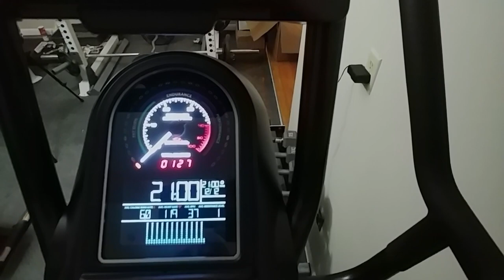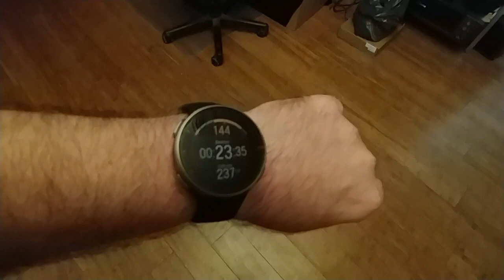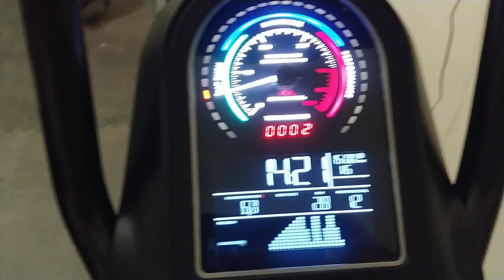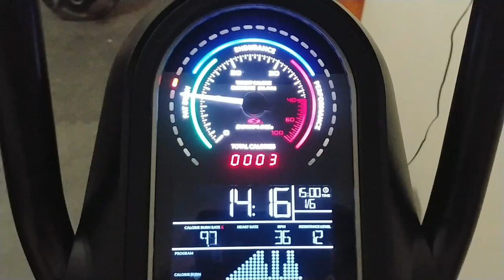Bowflex Max M8 First Workout & Thoughts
This is the first workout on the bowflex max m8.  I had not worked out in the last 3 weeks.  I could feel it too.  I didn't mention in the video but the m8 uses a different muscle group than a normal elliptical because my calves were pretty sore afterwards even though I kind of guessed on the resistance and kept it relatively low.

I had to remove all of the copyright songs so audio in this video might sound weird